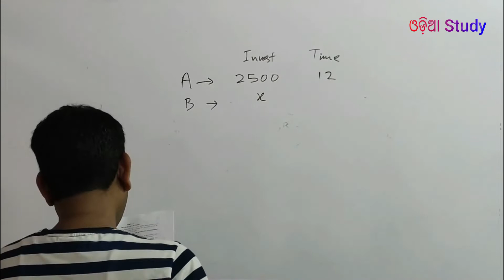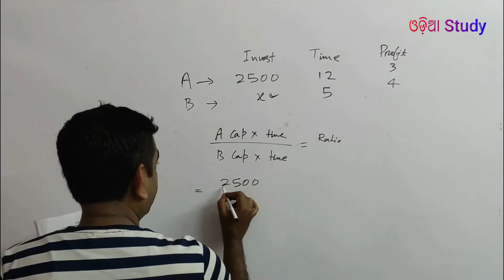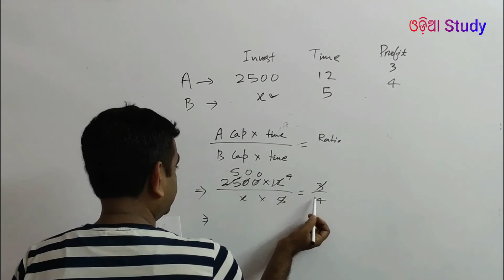3- A starts a business with an investment of Rs 2500.Five months later B joins A as a partner.